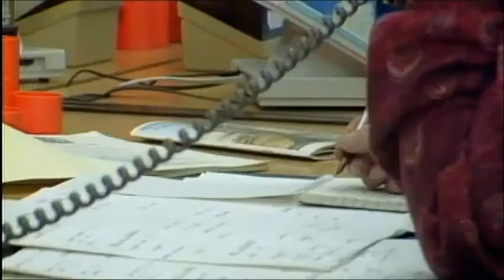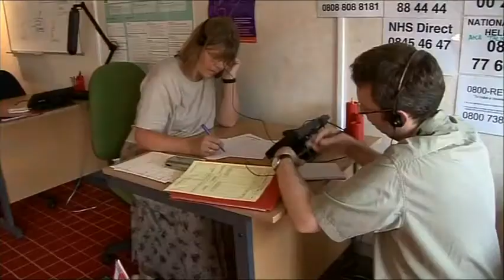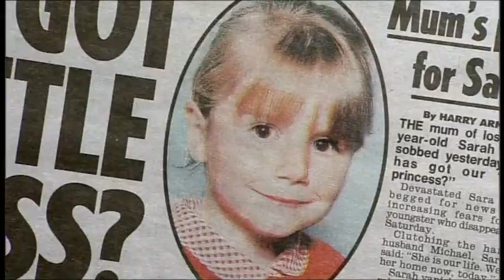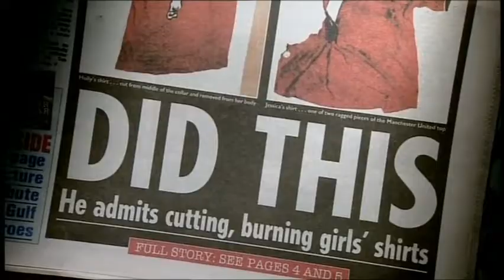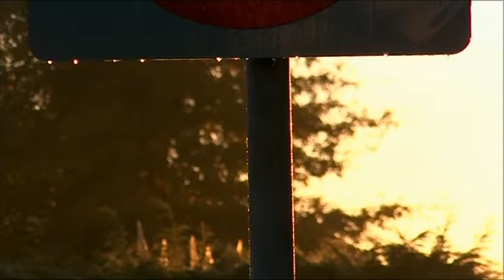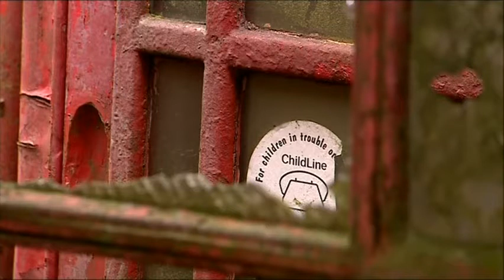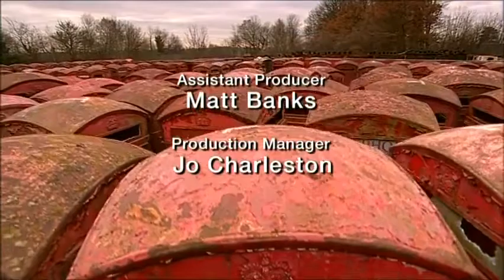Someone To Talk To BBC ChildLine Documentary 2006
A documentary made for ChildLine again to generate more awareness on the service the charity provide showing telephone counsellors live.
© Maria Del Medico BBC et al